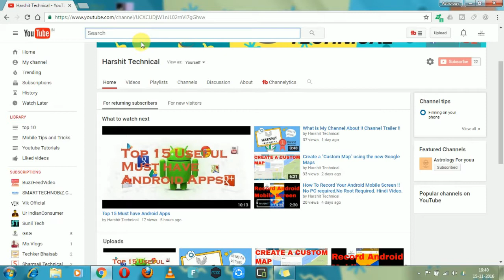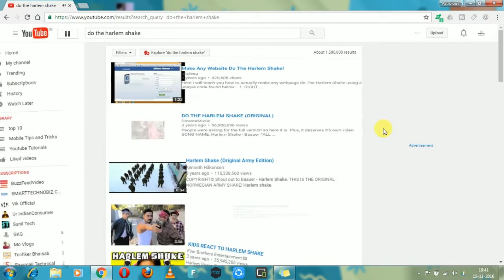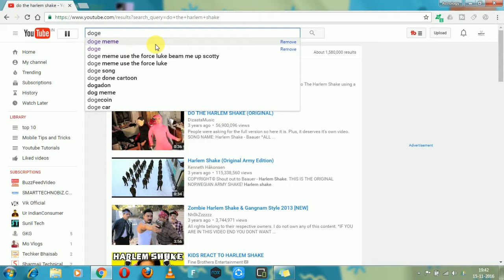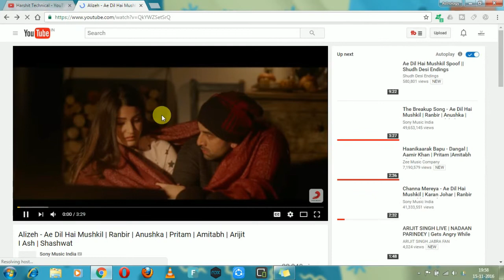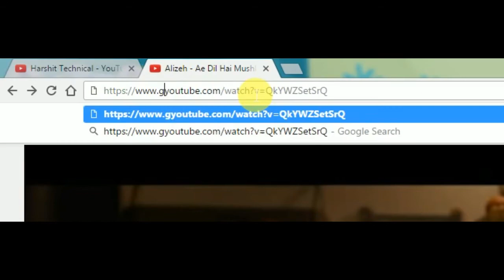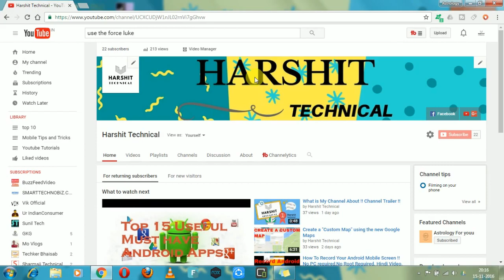Youtube Hidden Secrets !!! Tips and Tricks !!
Namaskar Dosto Iss Video ma mane appko Youtube ke kuch hidden Secrets ke bare ma bataya hai.. Agar apko pasand aye to like aur share jarur kijye.

Hello Friends Welcome to Harshit Technical !!

NOTE : All content used is copyright to Harshit Technical,